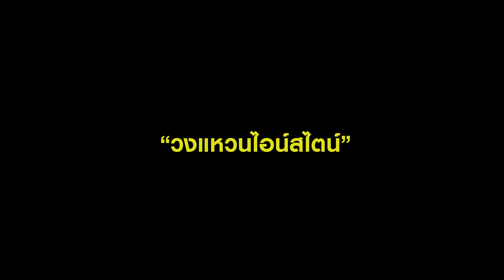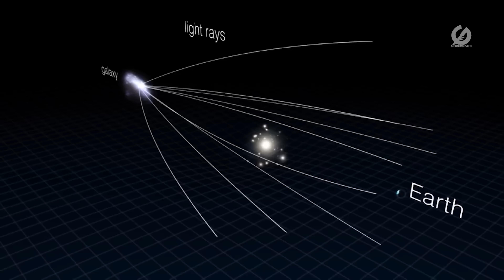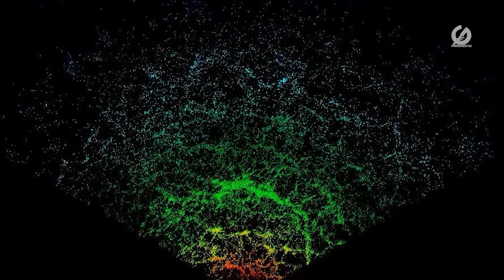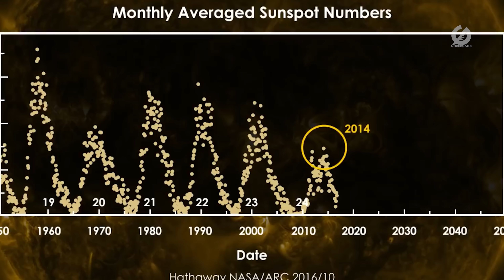รวมเรื่องราวอวกาศที่น่าสนใจ ประจําสัปดาห์ที่คุณไม่ควรพลาด (ฟังเพลิน ๆ 30 นาที)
ร่วมสนับสนุนเรา (Support) ได้ที่ปุ่ม ขอบคุณรูปหัวใจ ซื้อ Super Thanks
ซึ่งสนับสนุน GrandMaster TV โดยตรง

โดย GrandMaster TV จะนำทุนสนับสนุนส่วนนี้ไปพัฒนาผลงานให้มีคุณภาพยิ่งๆขึ้นไปขอบคุณสำหรับทุกๆการสนับสนุนนะคะ🙏😊💫